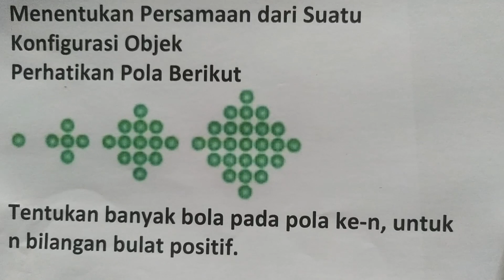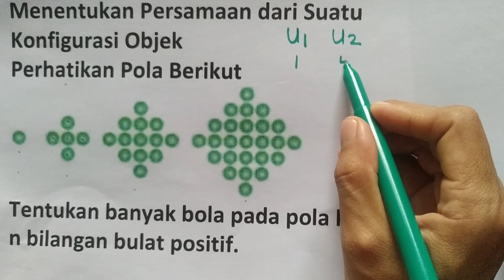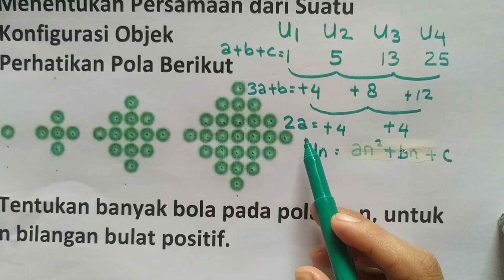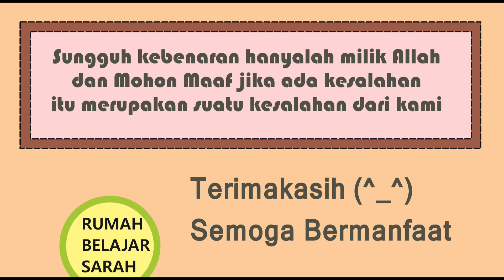Menentukan Persamaan dari Konfigurasi Objek 2